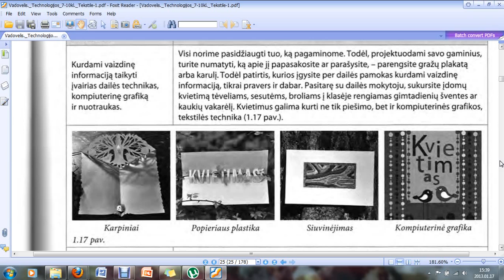Dekoratyvines interjero detales reklama